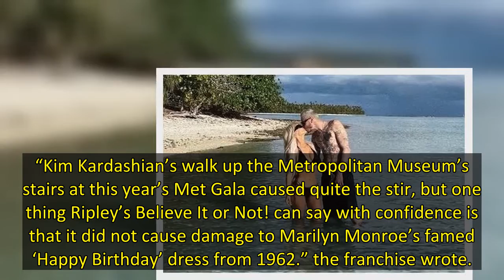Ripley’s Believe It or Not! has released a statement in which it claims that Kim Kardashian did not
Ripley’s Believe It or Not! says it is “confident” that damage was not caused to Marilyn Monroe's dress when it was worn by Kim Kardashian at this year’s Met Gala.
Marilyn's iconic dress was worn for her famous 1962 performance of Happy Birthday to US president John F Kennedy and is the most expensive dress ever sold at auction, having gone under the hammer for $4.8 million (£4m).
Kim, 41, lost a whopping 16lbs in just three weeks to fit into the dress and wore it for just minutes on the red